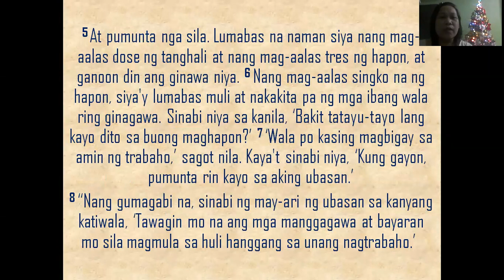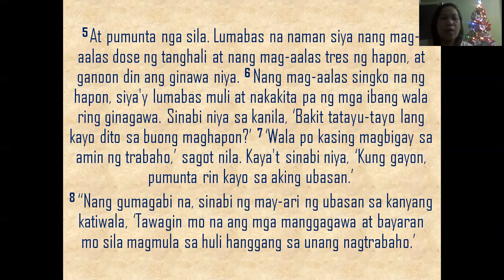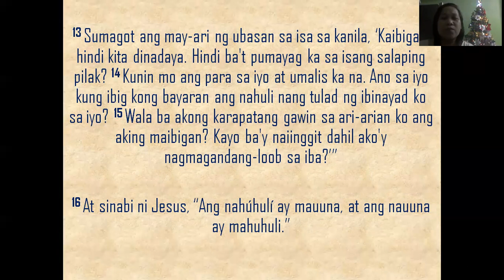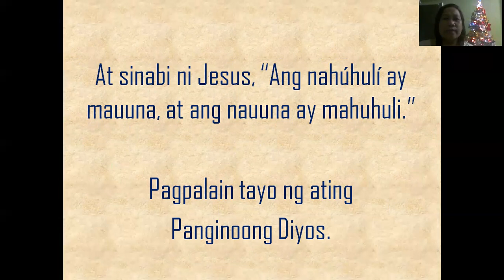Talinhaga ng mga manggagawa sa ubasan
Ang Araling ito ay tungkol sa mga manggawa sa ubusan
Kung paano sila trinato at reaksyon ng manggawa hinggil sa hindi daw patas na pasahod ng may-ari ng ubasan at ang pangaral ni Hesus.